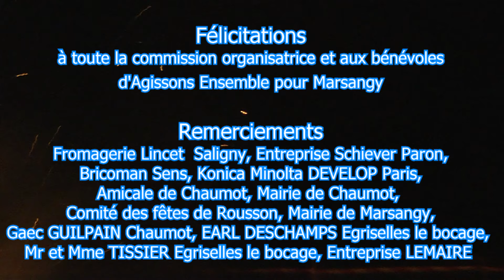Marche dînatoire de Marsangy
Une vision personnelle de la formidable marche dinatoire organisée  le 24 juin 2016 par l'association Agissons ensemble pour Marsangy ainsi que par une équipe motivée de bénévoles. Toute personne qui ne souhaite pas apparaitre sur ce film est priée d'écrire un commentaire pour que je modifie le montage.